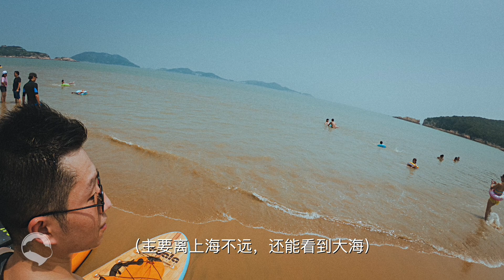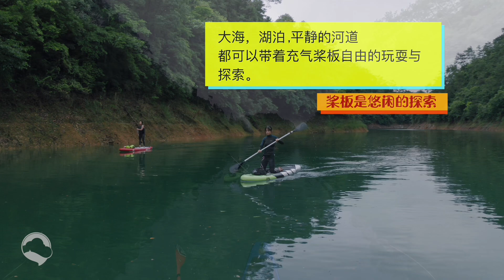冲浪板？皮划艇？这明明是年轻人的第一艘游艇！阿伦的桨板Vlog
最近高产似母猪，我有点虚了
此Vlog回答5年来的众多提问——
伦哥你这个是啥“冲浪板”？这个好玩还是皮划艇好玩？等等等等